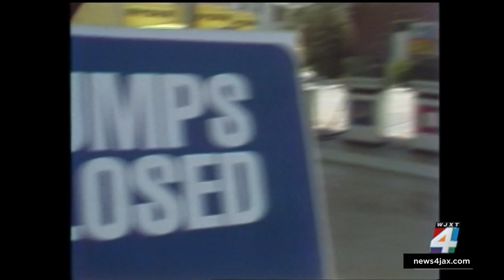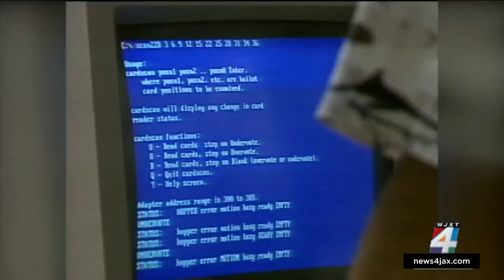Mike Vasilinda, a fixture of Florida political reporting, is retiring after nearly 50 years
Television viewers across Florida will soon be losing a very familiar face who has been a broadcasting institution in the state.